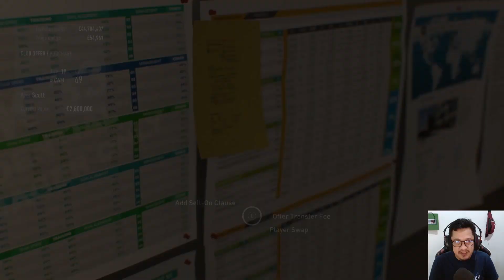AKHIRNYA KEMBALI MENEMUKAN CALON BINTANG BARU !!! - FIFA 22 CRAWLEY TOWN FC ROAD TO GLORY #32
Selamat Menonton